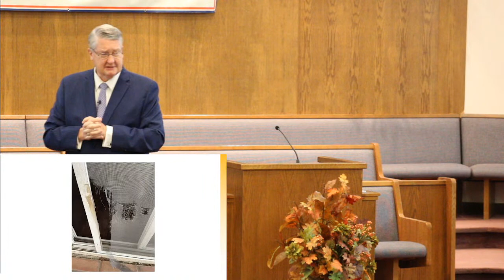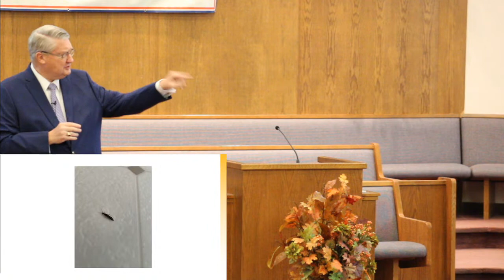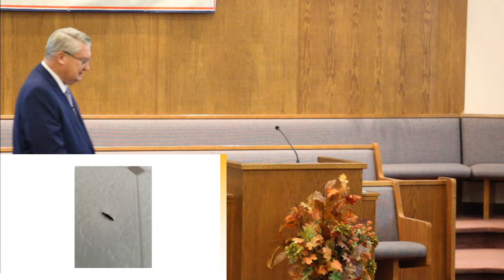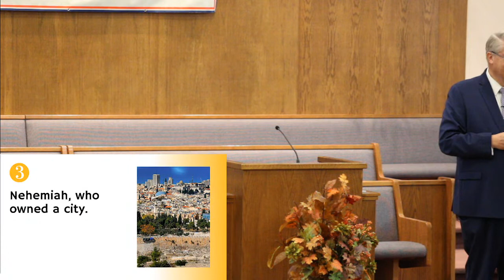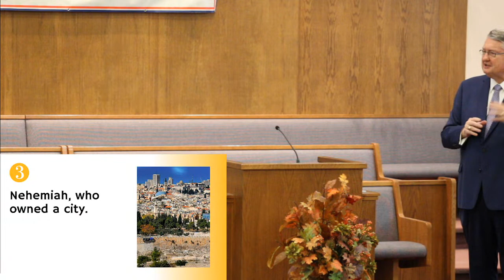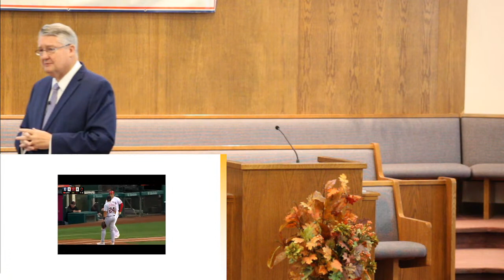Are You an Owner or a Renter? | NWACS Educators' Convention GS2 | 10/29/21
Speaker: Dr. Mark Rasmussen